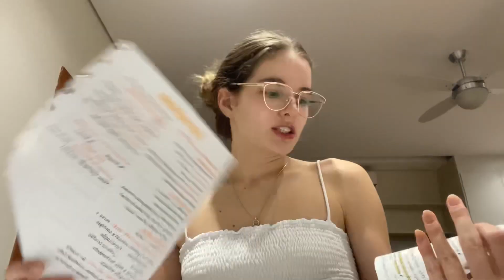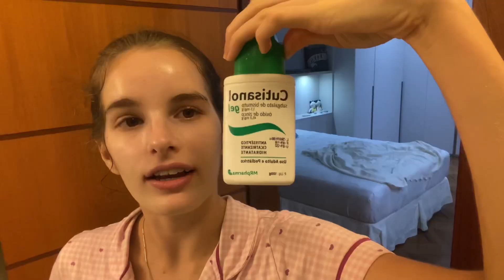🌙 minha rotina da noite sendo estudante | estudos & skin care 🫧🧖🏼‍♀️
// olá, gente!! tudo ok com vocês? no vídeo de hoje mostrei para vocês minha rotina da noite produtiva!! acompanhe como é a rotina de uma estudante, que além de se cuidar fazendo skincare, ainda tem que estudar kkkkkk, enfim. não é fácil ter a rotina noturna sendo aquela garota né?

《 vídeo novo toda terça às 15:00》

📌assista na qualidade 4k.
!me siga no insta: @sofiatrovatti